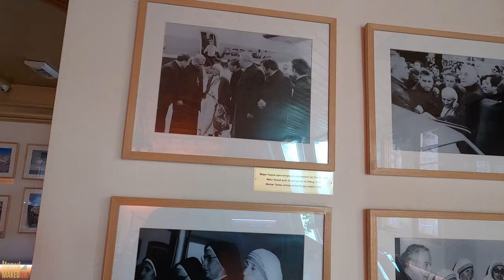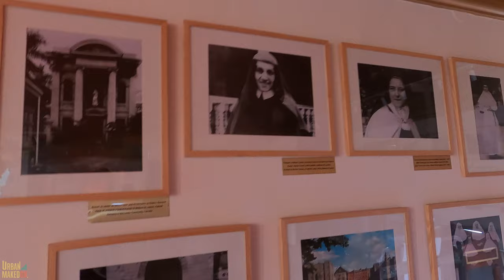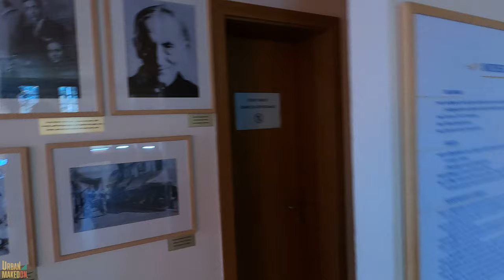SKOPJE CITY WALK [4K] Mother Teresa Memorial House, 3 BRIDGES and the centar of Skopje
Hello, this is Urban MakedON

Nice day for a walk through the streets of Skopje. Skopje is not polluted only when the wind blows or it rains, and today it was just like that, some wind was blowing and you can feel how much more precise the air is. Walking I passed through the famous Stone bridge, the Eye Bridge, the Art Bridge and the Mother Teresa Memorial House.

Timecodes
0:00 Boulevard Partizanski odredi
1:34 Nikola Kljusev street
2:45 Skopje Marriott Hotel
4:03 “Alexander the Great Statue ”
5:03 Square “Macedonia”
6:05 Stone Bridge
9:50 Archaeological Museum of the Republic of Macedonia
11:12 The Eye Bridge
13:00 Senigallia Hotel
14:34 Dimitar Vlahov walk
16:53 Art Bridge
18:25 Kej 13 noemvri
21:07 Square “Macedonia”
23:04 Macedonia Street
26:16 Memorial House Mother Teresa
29:47  Macedonia Street
32:37 Maksim Gorki
35:00 Dame Gruev
35:46 Park SF
36:53 Mito Hadzivasilev Jasmin St
37:55 Boulevard Saint Clement of Ohrid
39:00 Miroslav Krleza St
41:10 Boulevard Partizanski odredi
47:12 Univerzalna sala

Copyright Urban Makedon. Any reproduction or illegal distribution of the content in any form will result in immediate action against the person concerned.